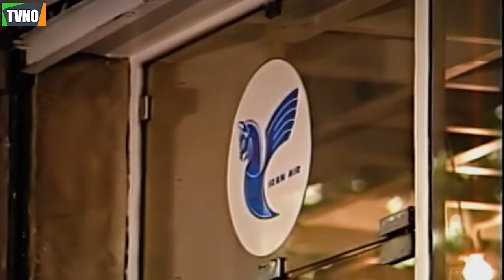سریال ایرانی شلیک نهایی | قسمت 3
Serial Shelike Nahayi - Episode 3

برای تماشای قسمت های بعدی سریال شلیک نهایی بر روی لینک زیر کلیک کنید:
خلاصه داستان سریال شلیک نهایی :
شلیک نهایی داستان "سرگرد کلانی" (با بازی داریوش فرهنگ) است که مامور پیگیری و دستگیری باندی حرفه‌ای می‌شود که همه نوع خلافی مثل قاچاق را انجام می‌دهد. او متوجه می‌شود یکی از دوستان صمیمی‌اش به نام "جمشید" (با بازی رضا کیانیان) در این باند حضور دارد. کلانی سعی می‌کند از جمشید کمک بگیرد اما او قبول نمی‌کند و کلانی به ناچار از طریق عواملی، وارد باند شده و با جعل اسناد، اطلاعاتی بدست می‌آورد. رئیس باند، از هویت واقعی سرگرد کلانی مطلع شده و محل تحت مراقب پلیس را به‌موقع، ترک می‌کند اما در انتها، اعضای باند قاچاق دستگیر می‌شوند.

بازیگران:
داریوش فرهنگ، رضا کیانیان، آتنه فقیه‌نصیری، جمشید اسماعیل‌خانی، شهره سلطانی، سیاوش طهمورث، سیروس گرجستانی، حسین خانی‌بیک، منوچهر حامدی، جهانگیر فروهر، محمود جعفری، مهدی میامی

کارگردان: محسن شاه‌محمدی
ژانر: پلیسی
Synopsis:
Shelike Nahayi is the story of "Major Kalani" (played by Dariush Farhang), who becomes the agent of tracking and arresting a professional gang that commits all kinds of crimes such as smuggling. He finds out that one of his close friends named "Jamshid" (played by Reza Kianian) is in this gang. Kalani tries to get help from Jamshid, but he does not accept and Kalani inevitably enters the gang through agents and obtains information by forging documents. The leader of the gang is informed of the real identity of Major Kalani and leaves the place under police guard in time, but in the end, the members of the smuggling gang are arrested.

Cast:
Dariush Farhang, Reza Kianian, Ateneh Faqih-Nasiri, Jamshid Ismailkhani, Shahreh Soltani, Siavash Tahmourth, Siroos Gorjestani, Hossein Khanibek, Manouchehr Hamedi, Jahangir Foroohar, Mahmoud Jafari, Mehdi Miami.

Director: Mohsen Shahmohammadi
Genre: Police